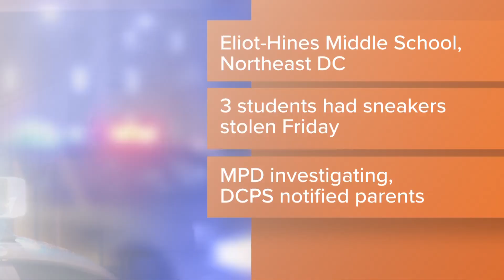3 students get sneakers stolen while at Eliot-Hine middle school in DC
Police are investigating after three middle school students were robbed of their shoes while on school grounds Friday.